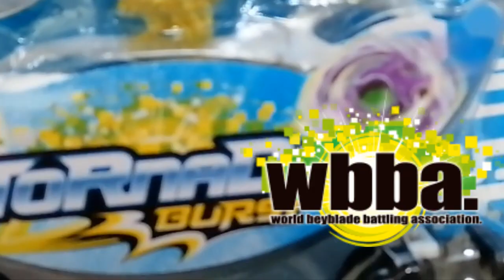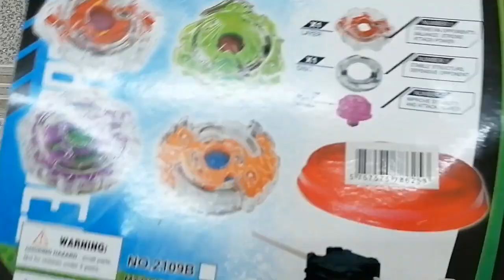فتح علبة بي باتل برست مقلدة | اسنان ضعيفة! 😱 | تورنيدو برست 🌪️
أتمنى تشترك بالقناة وتفعل جرس التنبيهات 🔔 عشان توصلك الفيديوهات الحماسية القادمة 🔥❤️

                  "  الكلمات المفتاحية "

بي باتل برست فريق فجر النصر ضد فريق الحصن,